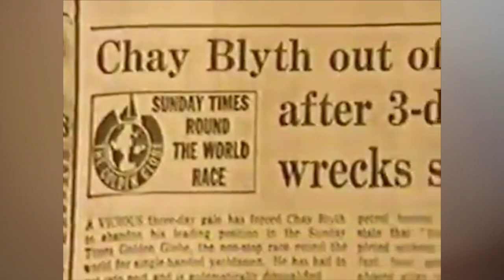Trailer - The World Sailing Show - Feb 19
From the re-run of the race that changed the world, to the future of one of the world's most famous ocean events, we have a special feature on the Golden Globe Race, then and now.
Plus, wild cats let loose and the mighty battle of the big guns down under as the 100ft monohull master blasters head for Hobart.
Producer Matthew Sheahan provides a sneak preview on what's coming up in the next episode.